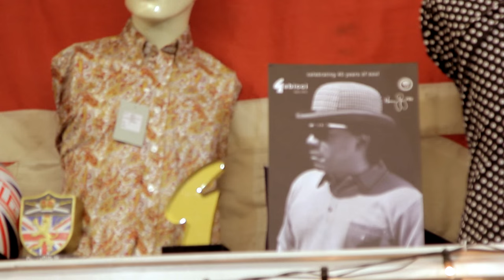Karl Williams -Behind The Scenes Gabicci AW15 Collection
Heres a behind the scenes look of Ceaser London on a Gabicci Autumn Winter15 photo shoot .

Instagram Search : Gabicci1973 - I am Ceaser London